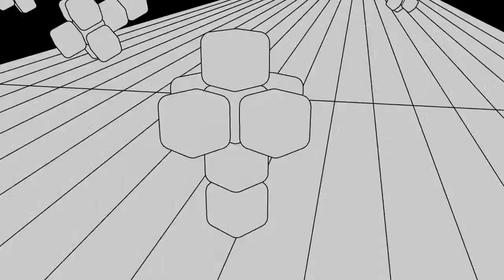Europe Itch by ParallaxScroll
A song created in the middle of the night after too much PG Tips.
A video created in the middle of the day after too much PG Tips.

Music and Animation by ParallaxScroll (Luis Naranjo)